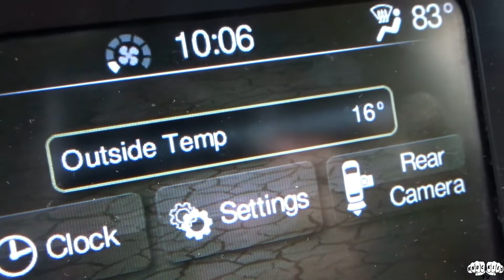WE ALMOST DIED!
Make sure yall follow @braaaptowncrew on instagram.